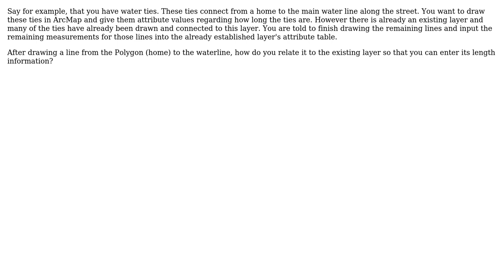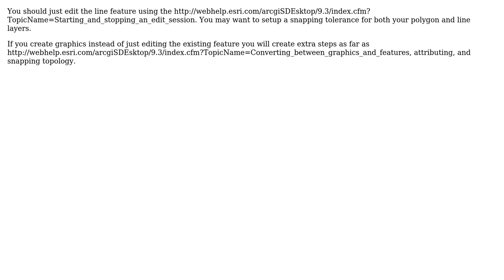How do you convert graphics to features and then associate those features with an existing layer?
GIS: How do you convert graphics to features and then associate those features with an existing layer?

With thanks & praise to God, and with thanks to the many people who have made this project possible! You are responsible for your own actions.